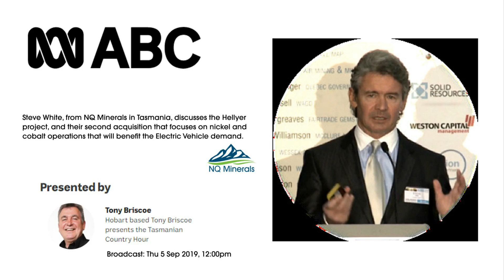Tasmanian Country Hour with Tony Briscoe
Steve White, from NQ Minerals in Tasmania, discusses the Hellyer
project, and their second acquisition that focuses on nickel and
cobalt operations that will benefit the Electric Vehicle demand.